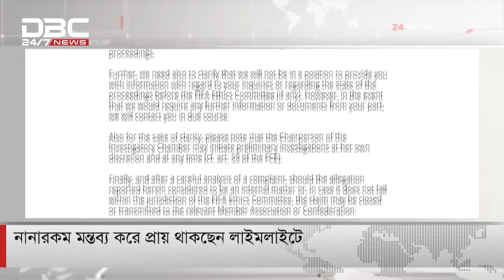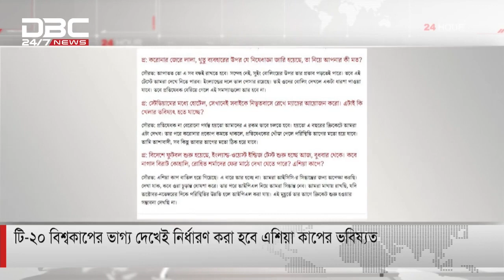বাফুফে সহসভাপতি মহিউদ্দিন মহি পদে আছেন কাজে নেই